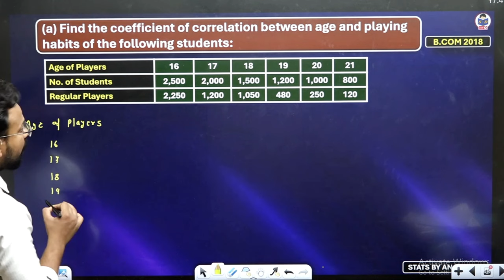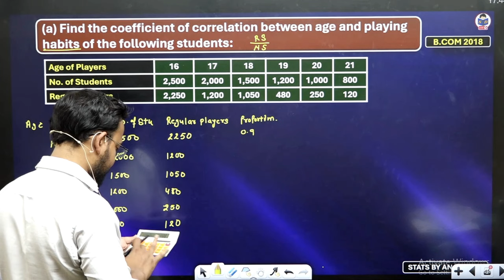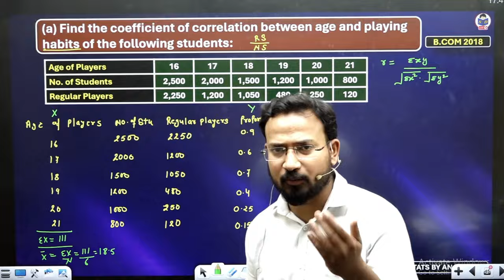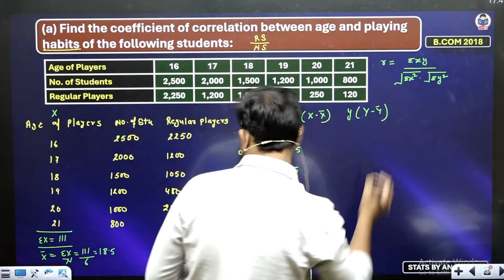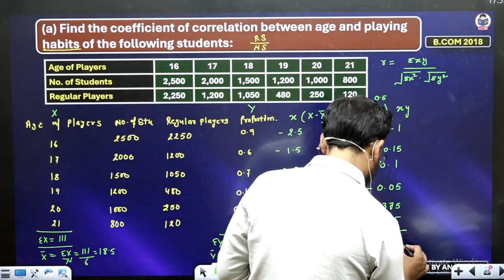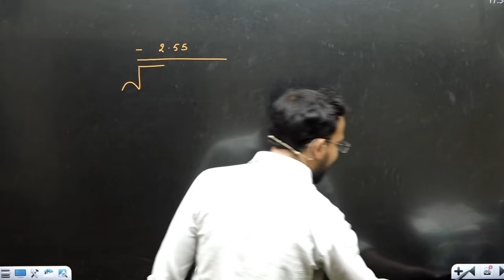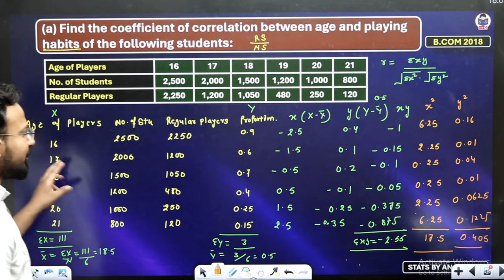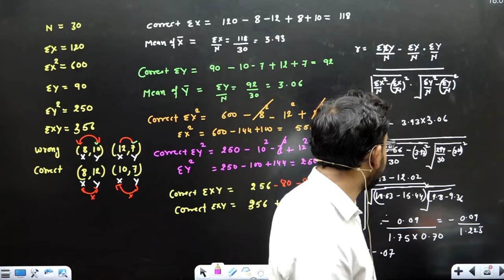Most Expected Questions in Business Statistics for bcom | bcom classes | Part 9 | By Anand sir